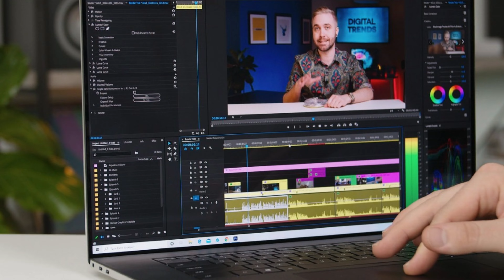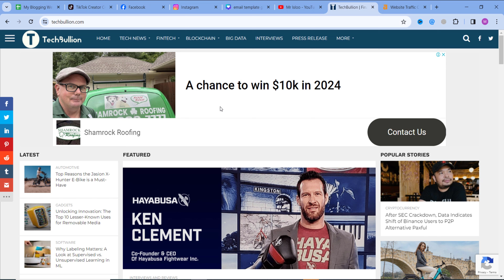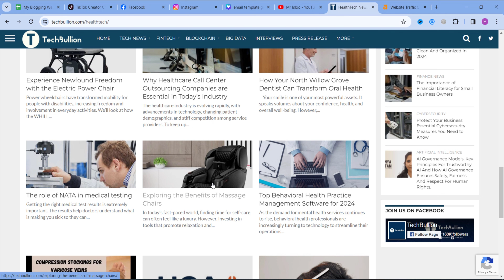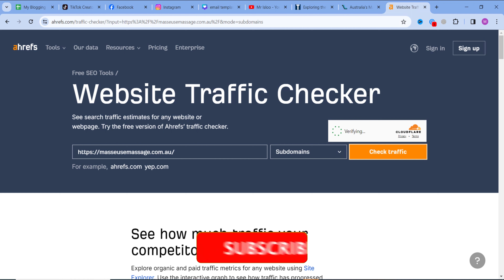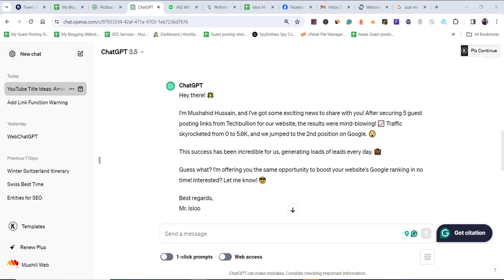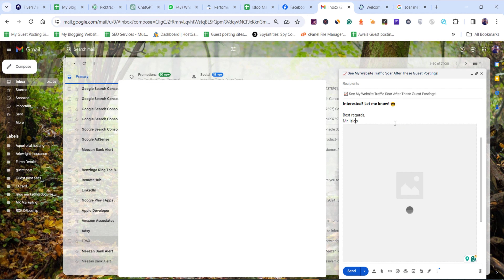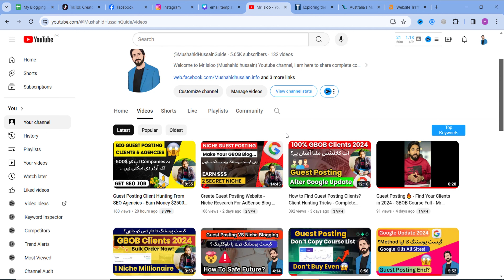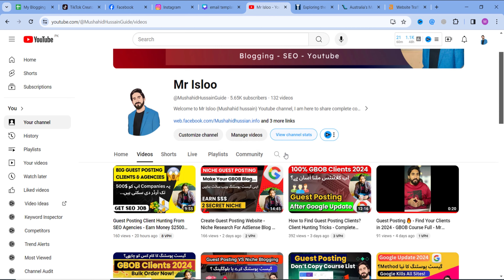How to Write Email to Client For Guest Posting? - GBOB Outreach Template 2024 - Mr Isloo Course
How to Write Email to Client For Guest Posting 🔥- Best GBOB Outreach Email Template in 2024 - Mr Isloo Complete Guest posting Course in urdu/hindi.

Join Mr. Isloo as he demystifies the art of guest posting! In this video, learn essential strategies to find clients for guest posting, develop compelling email templates, and secure guest posting opportunities. Whether you're a beginner or an experienced professional, Mr. Isloo's insights will take your guest posting game to the next level. Don't miss out on this comprehensive guide to guest posting success!

 ☑️Why SEO is Important For Your Business 🔥[SEO Benefits] Onpage & Off Page SEO 2023 - Mushahid hussain